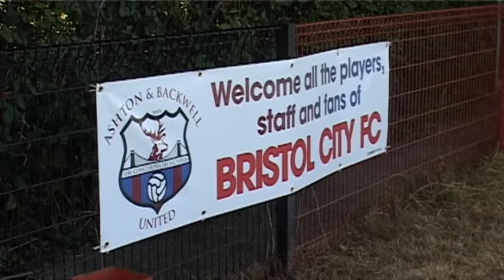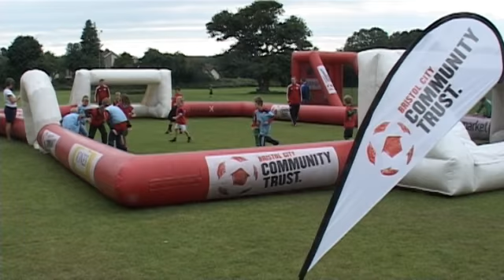Ashton & Backwell United Community Feature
City's first team squad take on Ashton & Backwell United in a game that brought the community together and helped raise funds for the non-league side.